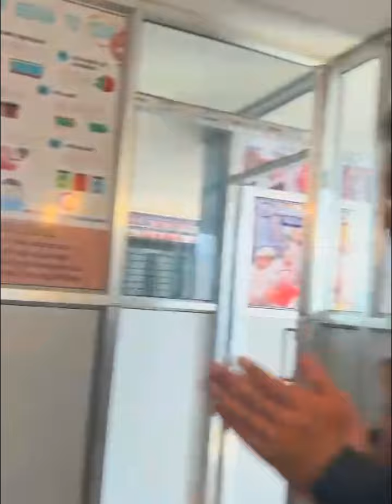Rosetta [Latte Art] Perfect Intermediate Basic Latte Art||For New Fresher Barista|Basic knowledge